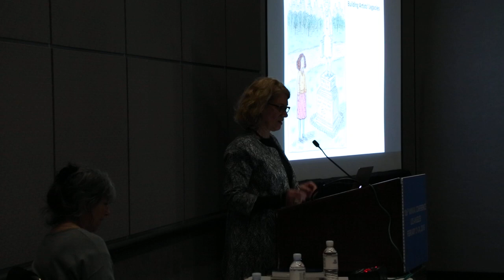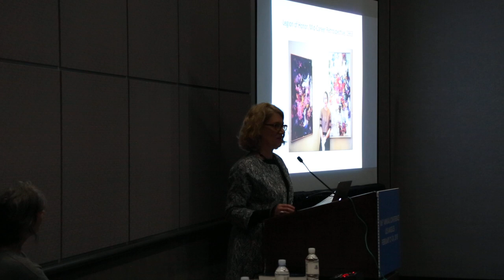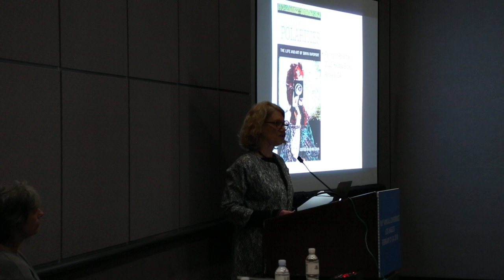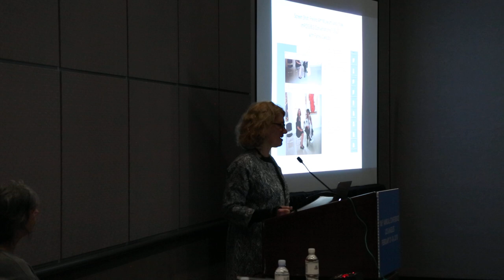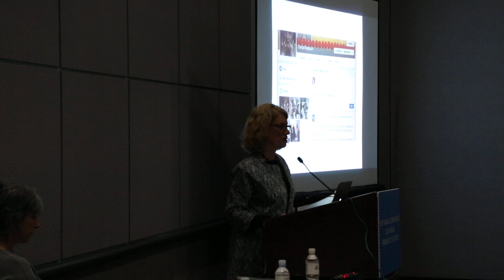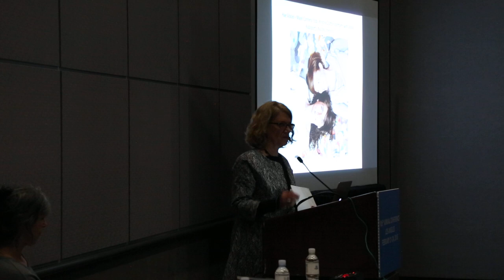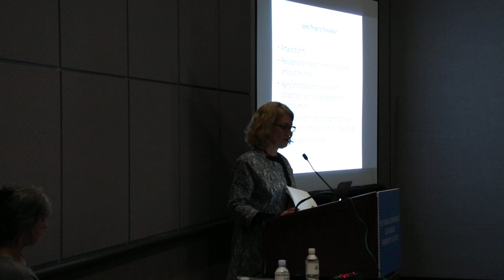Elements of an Artist’s Legacy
This panel presentation, “Elements of an Artist’s Legacy,” features Squeak Carnwath, Terri Cohn, Sharon Louden, Daisy Murray Holman, and Jan Wurm at the College Art Association annual conference in Los Angeles.